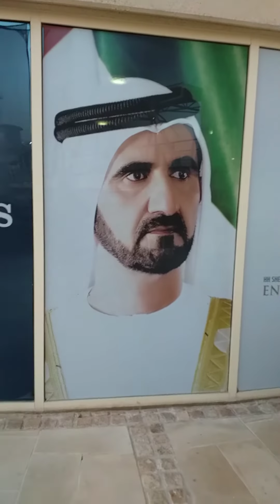Dubai aur dresses fazza Cup 120 kilometre 7 March 2020